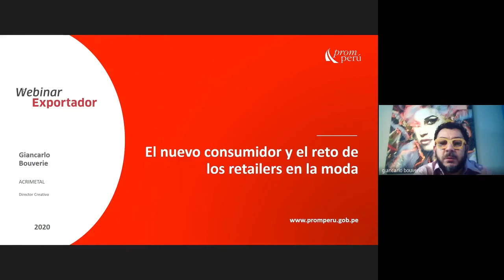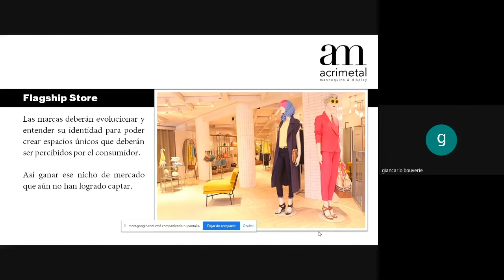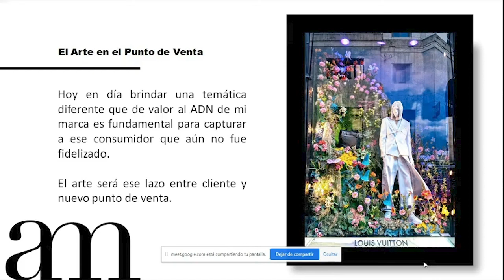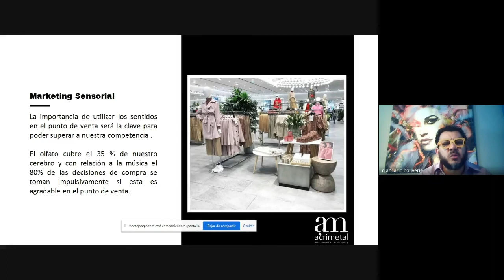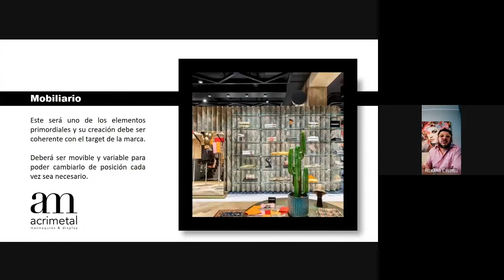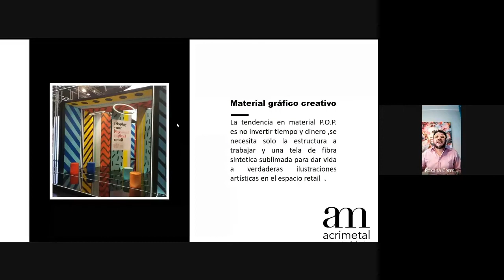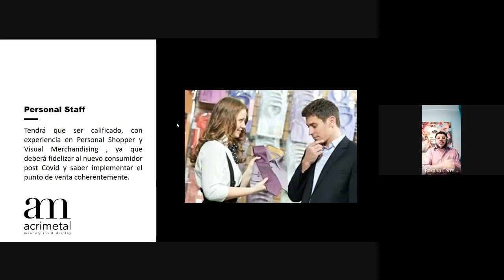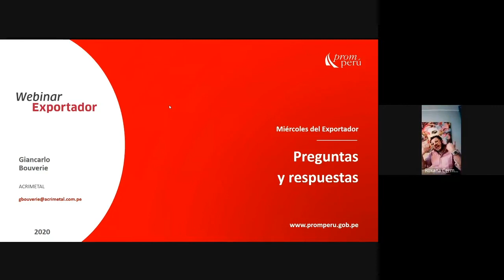El nuevo consumidor y el reto de los retailers en la moda - Giancarlo Bouverie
En el marco de la reactivación de actividades económicas, PROMPERÚ continúa capacitando a los exportadores peruanos en la nueva realidad que debemos enfrentar. En este webinar, organizado por PROMPERÚ Gamarra, y a cargo de Giancarlo Bouverie, director creativo de ACRIMETAL, conoceremos más acerca de cómo podemos adaptar y crear un nuevo modelo retail que se adapte a la coyuntura actual.